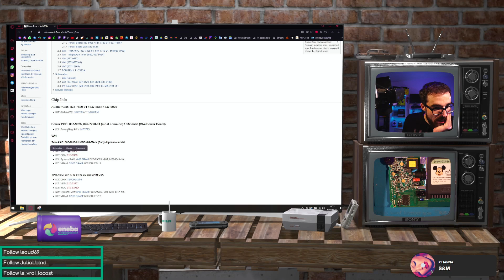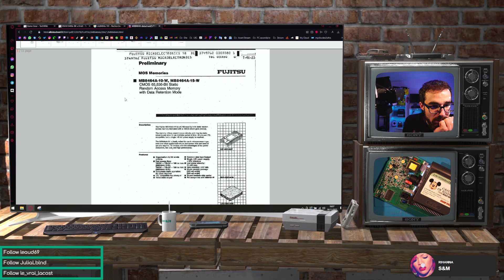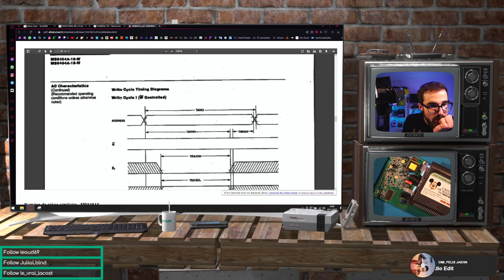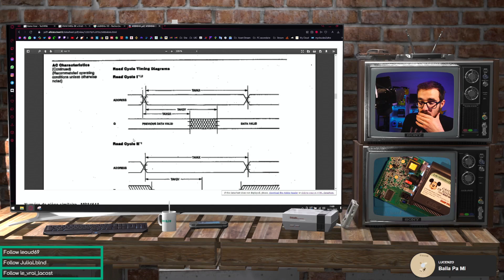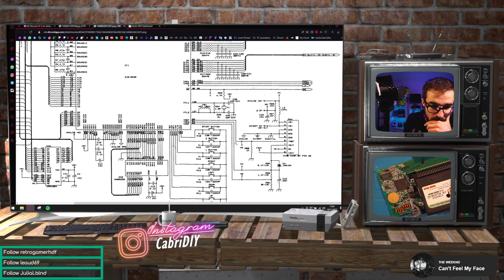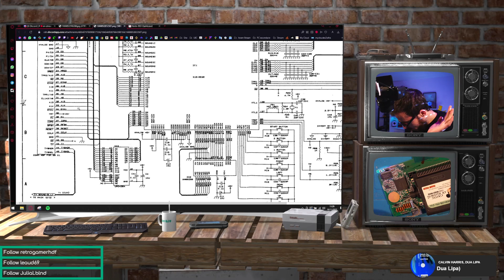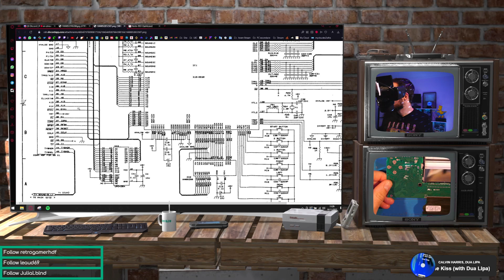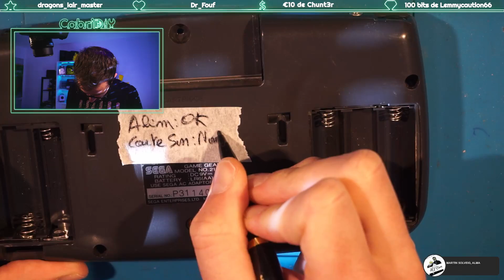[GG] #2 Recapage complet et autopsie Sega GameGear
Kit de condensateurs